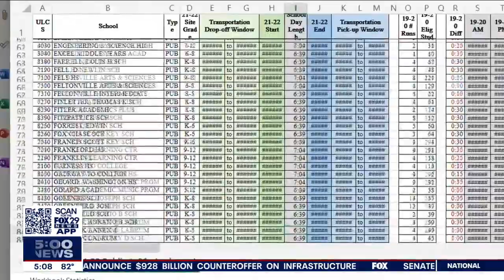School District of Philadelphia exploring changes to bell schedule, superintendent says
The School District of Philadelphia on Thursday said it is exploring adjustments to next year's bell schedule that would narrow start times across the district and help improve bus routes to and from school.